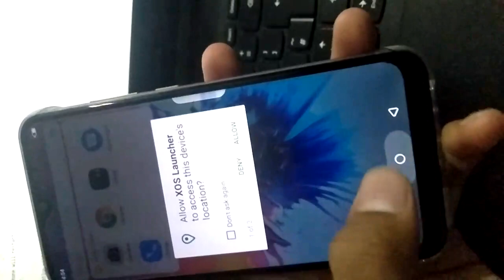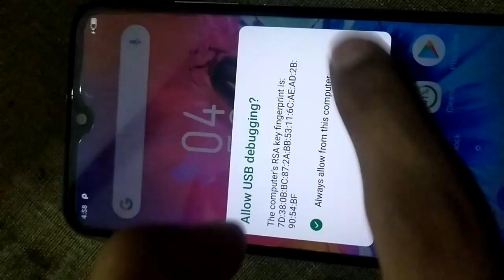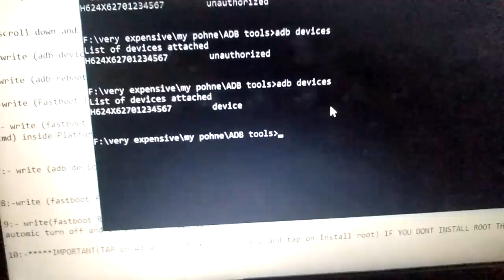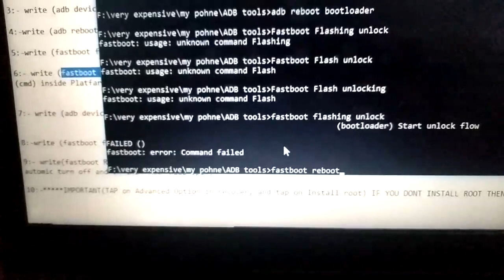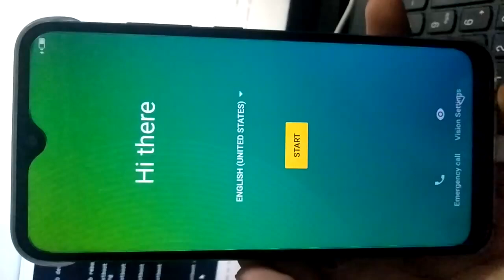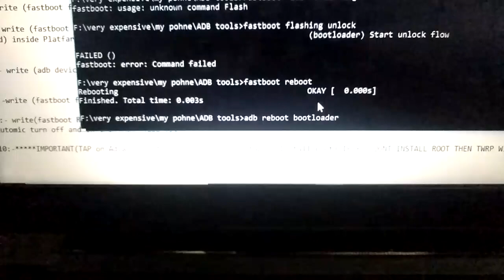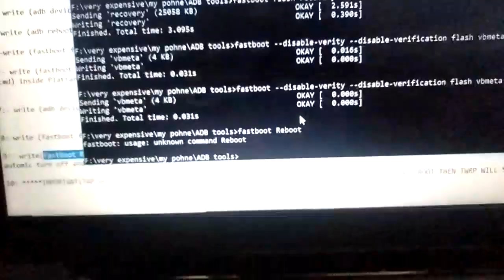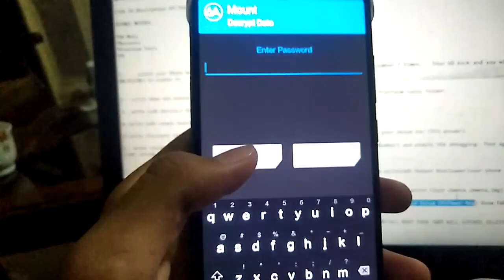(Old Video)Unlock Bootloader and Install TWRP On Infinix Smart 3 Plus.(New one Video Link 👇).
This is the first video on unlocked bootloader and Install TWRP Recovery On YOUTUBE For X627.

ALL TOOLS ARE AVAILABLE INCLUDE RECOVERY IN DESCRIPTION Box.

Thanks TO XDA Developers. They made this Recovery: & I fixed bugs on it)

Updated link:- (2 Recoveries, Flash any).

NOTE:-   Read A text File inside Folder.

Watch my new video about system update.

You can Find every good Custom GSI Rom For X627 on My channel.